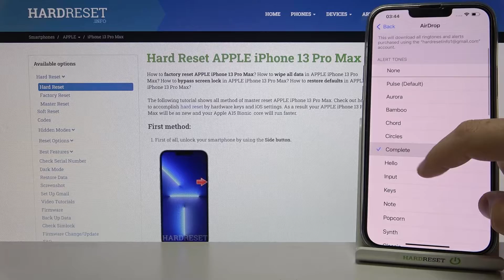Apple iPhone 13 PRO MAX - Airdrop Tones Presentation / Listen All Sounds from iOS List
Hello! Check out with us the default tones of Apple iPhone 13 PRO MAX. Let's check all Airdrop Tones and original sounds. We invite you to write a comment on what phone or game you would like to see on our channel next!

How to verify available Airdrop Tones in Apple iPhone 13 PRO MAX? How to locate list of Airdrop Tones in Apple iPhone 13 PRO MAX? How to check all Airdrop Tones in Apple iPhone 13 PRO MAX? How to change Airdrop Tones in Apple iPhone 13 PRO MAX? How to open Airdrop Tones settings in Apple iPhone 13 PRO MAX?